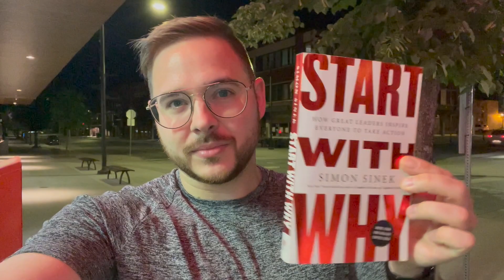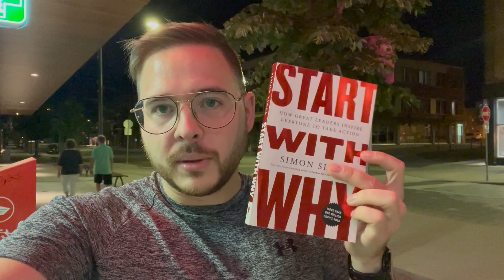Comment ne pas abandonner son projet entrepreneurial ! - Jour 7 sur 30